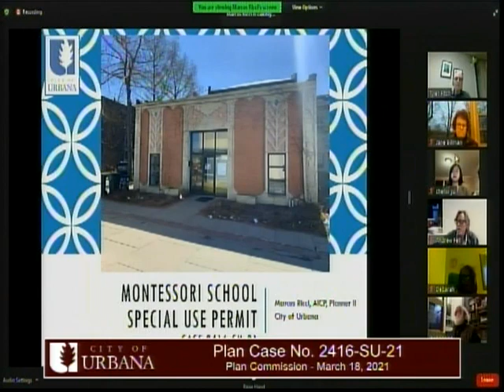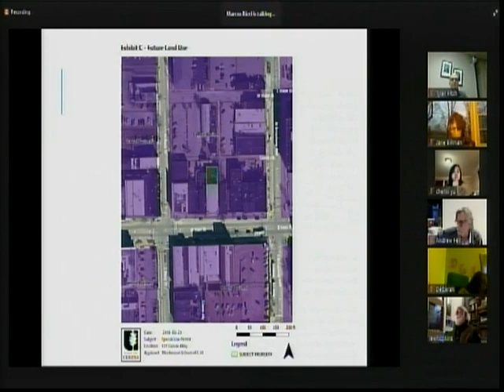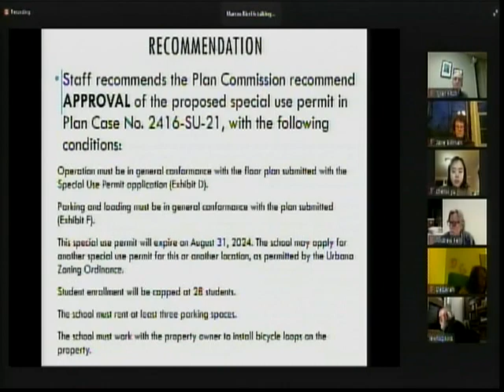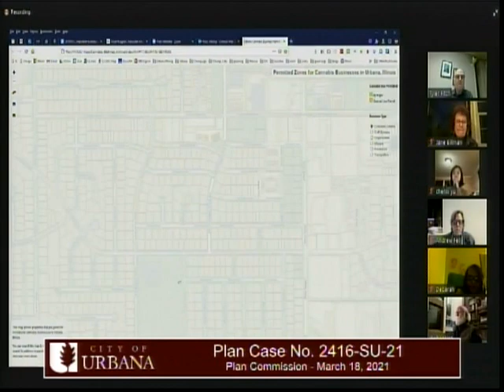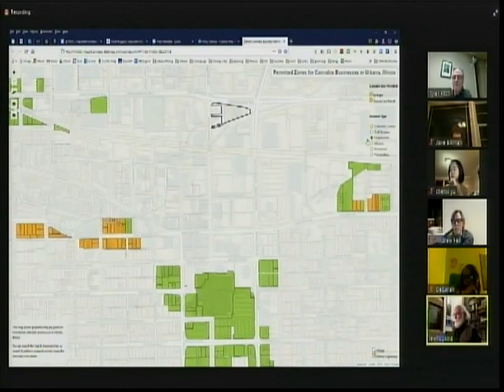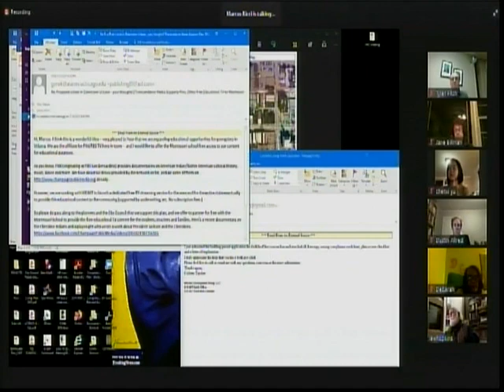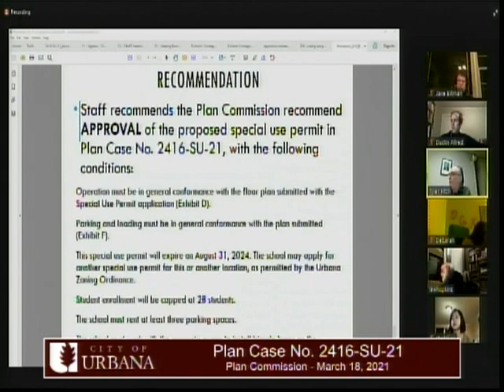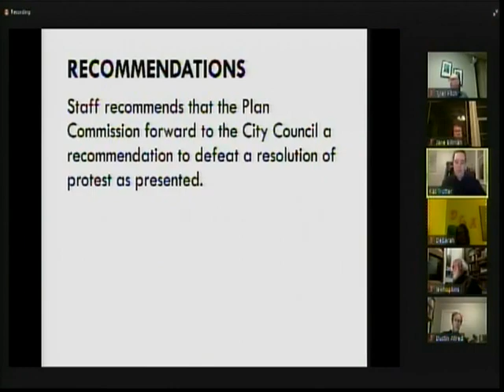Plan Commission Meeting - March 18, 2021